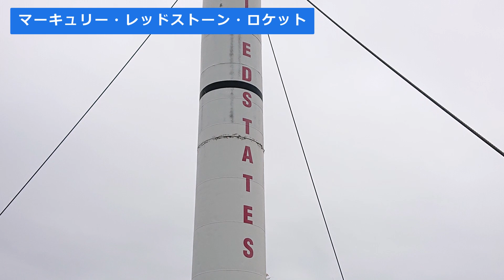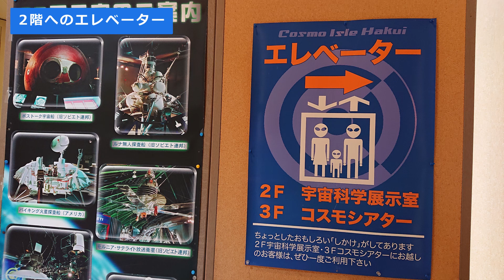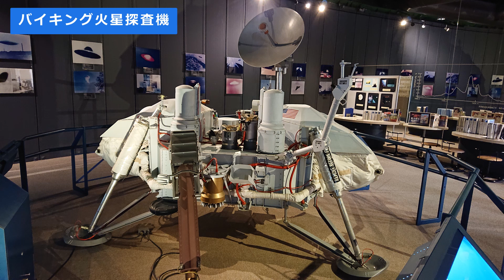【宇宙ビジネス編集長の訪問記】～コスモアイル羽咋編～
■Space Biz（宇宙ビジネスの情報サイト）

■Twitter（宇宙を主軸にビジネス全般の注目情報を発信しています）